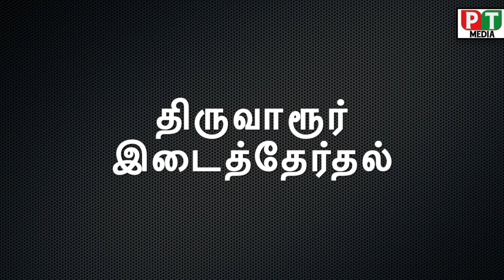திருவாரூர் தொகுதியில் கிராமம் கிராமமாக கள ஆய்வு பணிகள் தீவிரம்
புதிய தமிழகம் கட்சியின் மாநில தேர்தல் குழு உறுப்பினர்கள் திருவாரூர் தொகுதி இடைத்தேர்தல் குறித்த கள ஆய்வு பணிகளில் தீவிரம்,.,!